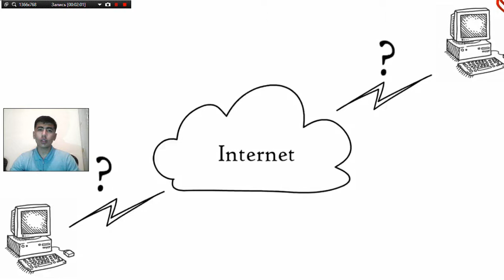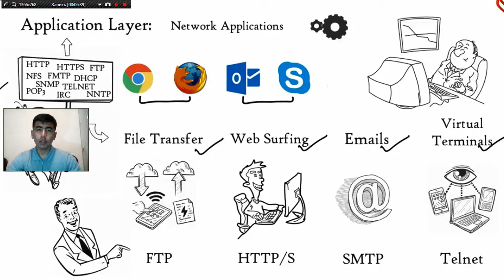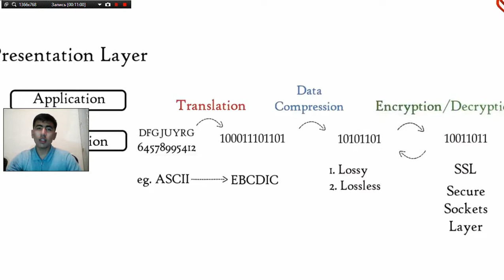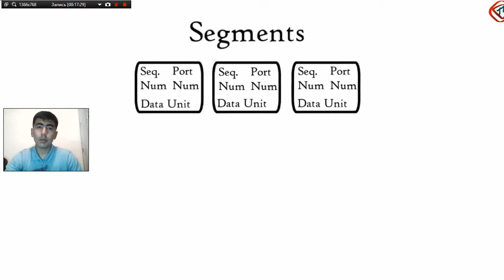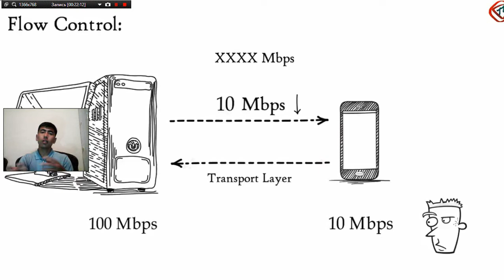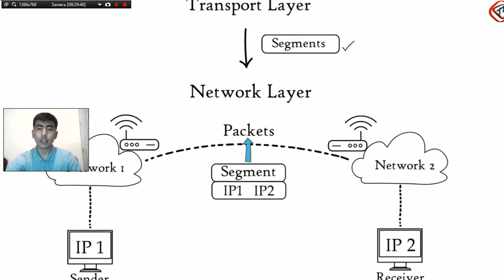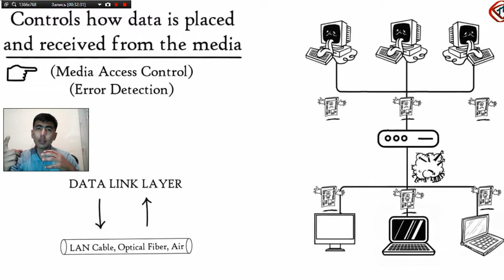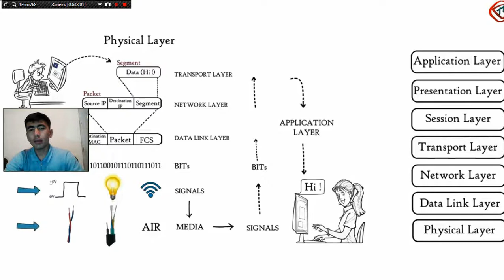6-dars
OSI modeli
-Application Layer
-Presentation Layer
-Session Layer
-Transport Layer
-Network Layer
-Data Link Layer
-Physical Layer